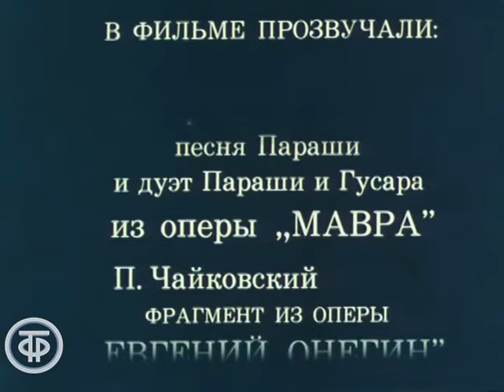GALINA PISARENKO Documentary 1974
Galina Alekseyevna Pisarenko (Russian: Галина Алексеевна Писаренко; 24 January 1934 – 23 October 2022) was a Soviet-born Russian soprano and teacher. She showed musical promise as a child, and her aunt enrolled her in the Gnessin Institute of Music, where she graduated with a diploma in piano. She later chose to study voice instead at the Moscow Conservatory with Nina Dorliak, who became her lifelong mentor. For a time, Pisarenko studied concurrently at the Moscow State Institute of International Relations; then economics, English, and Norwegian at Moscow State University and the Maurice Thorez Moscow State Pedagogical Institute of Foreign Languages.
After graduating from the Moscow Conservatory in 1961, Pisarenko successfully auditioned for the Stanislavski and Nemirovich-Danchenko Theatre, where she earned international recognition as one of its leading singers. Yevgeny Svetlanov called her a "true master" and "diva". Dmitri Shostakovich personally selected her to perform at a festival dedicated to his life and music in 1964. From 1969 to 1976, she collaborated on a series of productions with stage director Walter Felsenstein, which led to her becoming a regular guest at the Komische Oper Berlin. She also sung the Moscow premiere of Vitaliy Hubarenko's mono-opera Tenderness to great acclaim and later recorded her interpretation.
Pisarenko became a teacher at the Moscow Conservatory in 1976, a position she held until her death. In 1990, she left the Stanislavski and Nemirovich-Danchenko Theatre. She joined the Novaya Opera Theatre in 1991, eventually becoming its director. She retired from singing in 1996. She died in 2022 and is buried at Troyekurovskoye Cemetery.